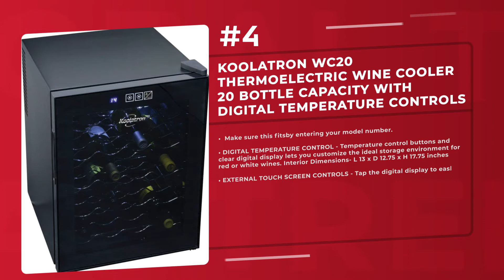Best 5 Freestanding Wine Cellars 2021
Products links:
5. Ivation 51 Bottle Compressor Wine Cooler Refrigerator w/Lock | Large Freestanding Wine Cellar For Red, White, Champagne or Sparkling Wine | 41f-64f Digital Temperature Control Fridge Glass Door Black:

4. Ivation 28 Bottle Compressor Wine Cooler Refrigerator w/Lock | Large Freestanding Wine Cellar For Red, White, Champagne or Sparkling Wine | 41f-64f Digital Temperature Control Fridge Glass Door Black:

3. Danby DWC036A1BSSDB-6 3.3 Cu. Ft. Free Standing Wine Cooler, Holds 36 Bottles, Single Zone Fridge With Glass Door - Chiller for Kitchen, Home Bar, Black/Grey:

2. Koolatron WC20 Thermoelectric Wine Cooler 20 Bottle Capacity with Digital Temperature Controls - Vibration-free and Quiet Cooling Power, 5 Removable Shelves, Black:

1. 【Upgraded】Aobosi 15 Inch Wine Cooler, 28 Bottle Dual Zone Wine Refrigerator with Stainless Steel Tempered Glass Door, Temp Memory Function, Fit Champagne Bottles, Freestanding and Built-in Style:

Related Questions...
Which is the best Freestanding Wine Cellars?
Which brand has the best Freestanding Wine Cellars?
Which is the current best Freestanding Wine Cellars?

TAGS

Freestanding Wine Cellars, top Freestanding Wine Cellars, top 5 Freestanding Wine Cellars, best Freestanding Wine Cellars, best 5 Freestanding Wine Cellars, globaltrends